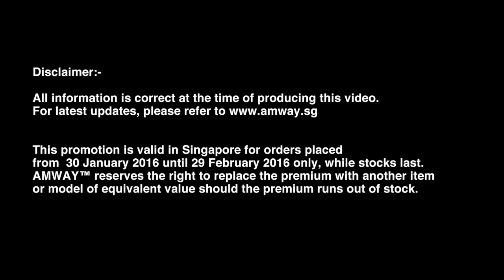NUTRILITE™ February 2016 Promotion - 2-piece Press Dome Instant Vacuum Sealer